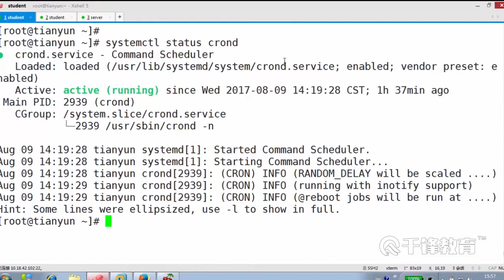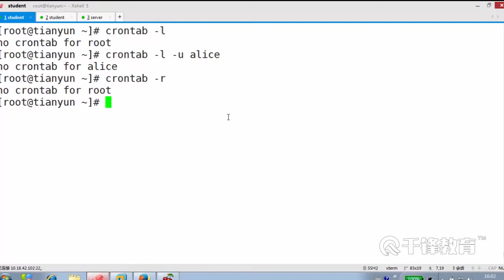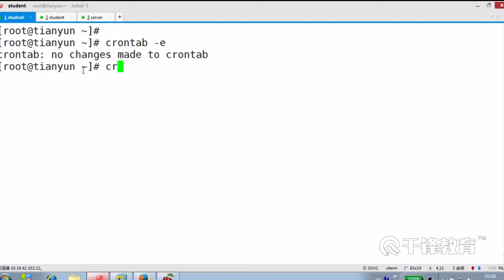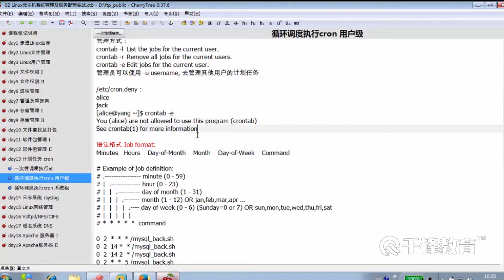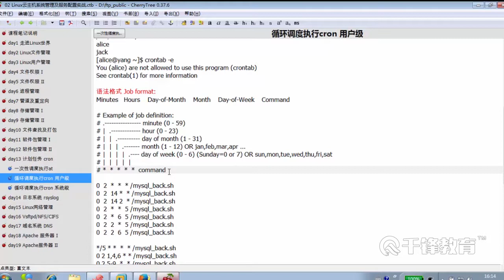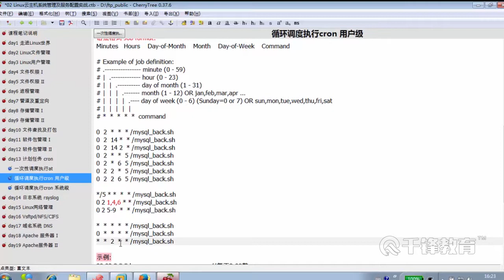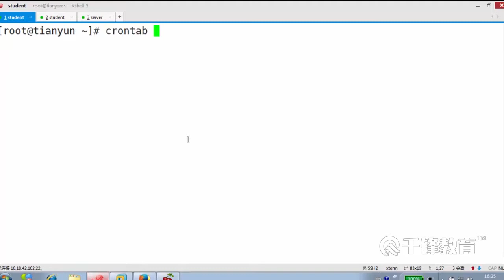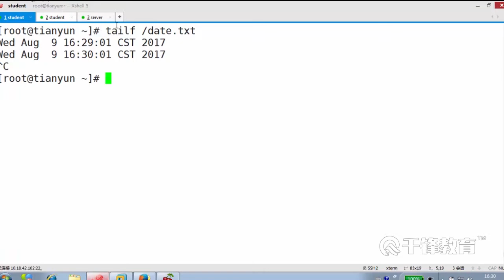千锋Linux教程：102 周期性计划任务cron 用户级